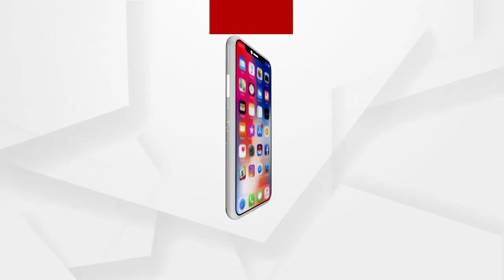ଭୋକର ବିକଟାର ରୂପ...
ଭୋକର ଦୁନିଆରେ ବନ୍ଧା ପଡିଛି ଜୀବନ । କିଏ ଭୋକ ସହି ନପାରି ଡଷ୍ଟବିନରୁ ଖାଦ୍ୟ ଗୋଟେଇ ଖାଉଛି ତ କିଏ ଶୁଖିଲା ପତ୍ରକୁ ଚାଟୁଛି.